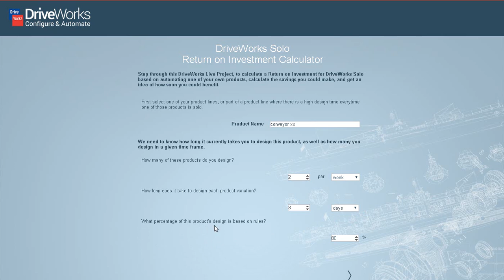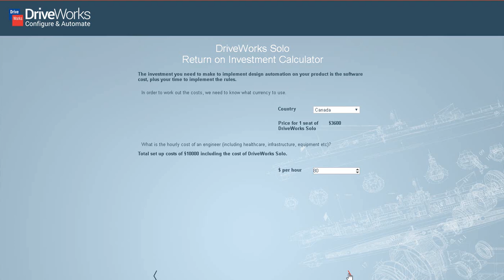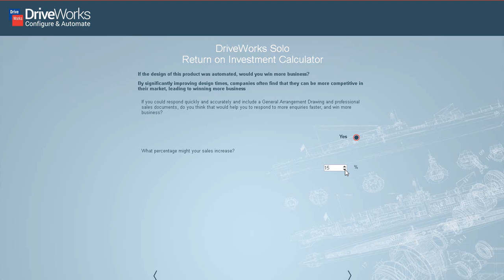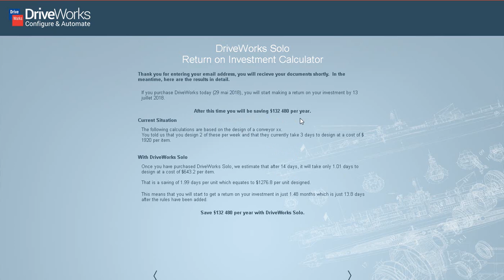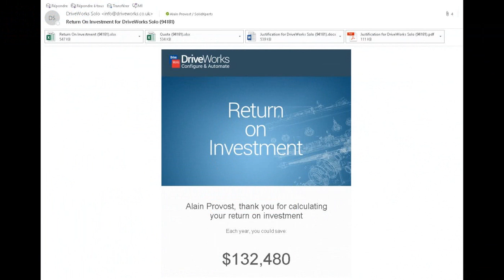DriveWorks, outils ROI (retour sur investissement)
La nouvelle calculatrice ROI DriveWorks. Calculez votre retour sur investissement!

Calculez les économies que vous pourriez réaliser et voyez dans combien de temps vous pourrez en bénéficier. Entrez vos coordonnées et vous recevrez le retour sur investissement en detail, une lettre de justification pour le patron et un devis, tous créés automatiquement et envoyés par e-mail par DriveWorks.